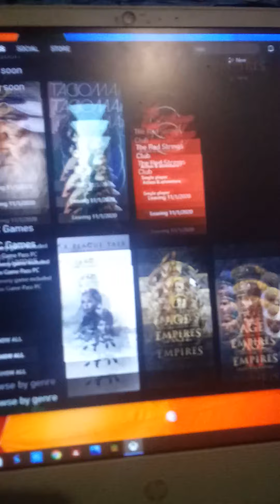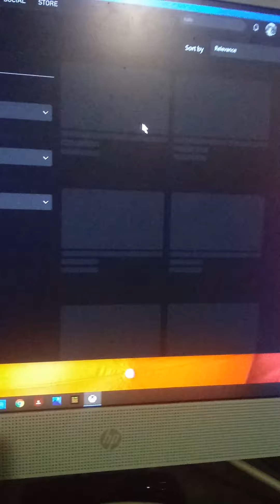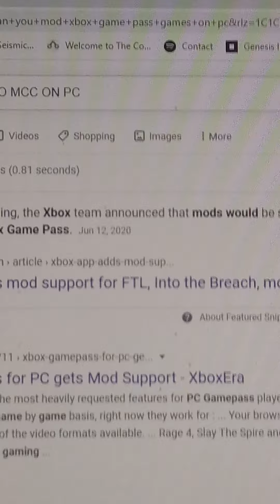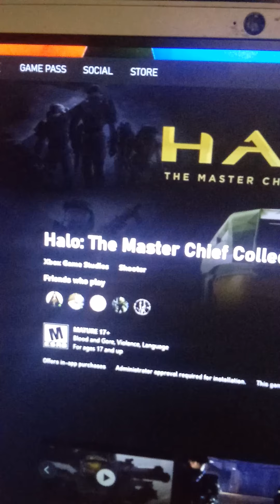MCC for PC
no money as spent during the making of this video. don't worry.